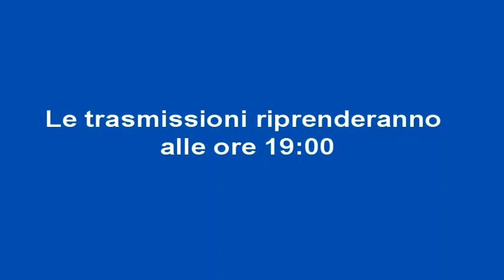Zapping - Parole di Vita (cartello)